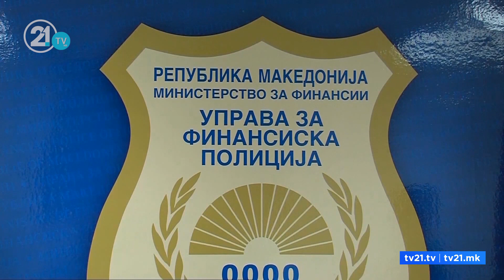Bexheti demanton Kasamin: Të kërkojë falje ose do ta padis! Kasami nuk komenton